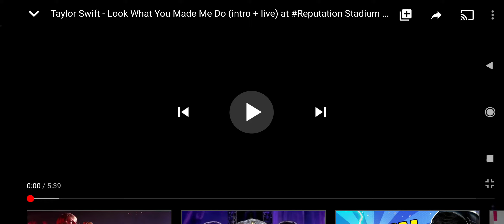TAYLOR SWIFT-LOOK WHAT YOU MADE ME DO💃👯|LIVE PERFORMANCE @ REPUTATION STADIUM TOUR